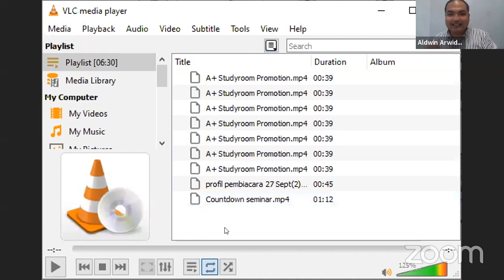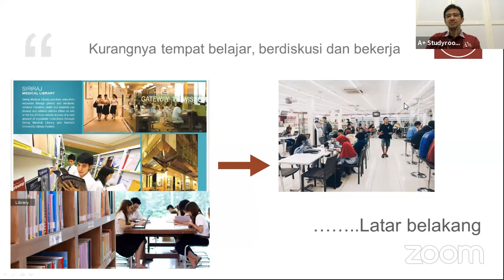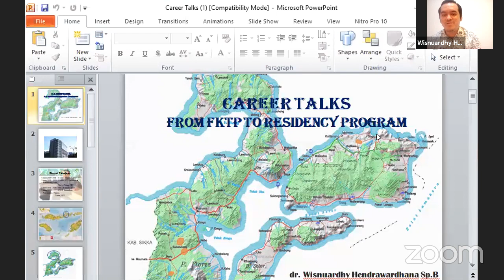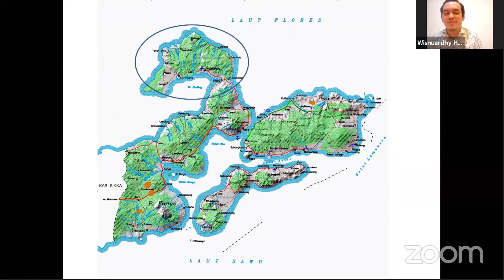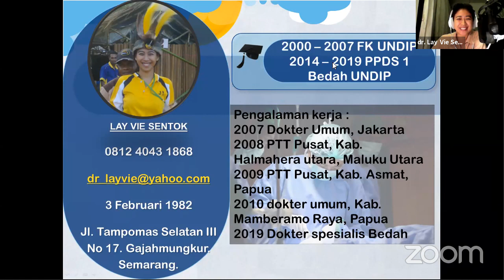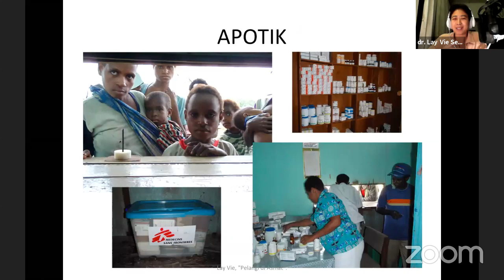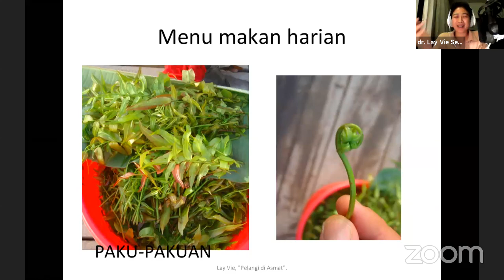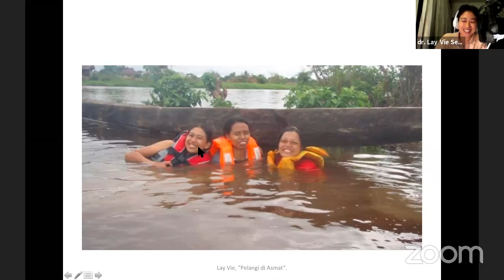Career Talks : From "FKTP" to Residency Programs